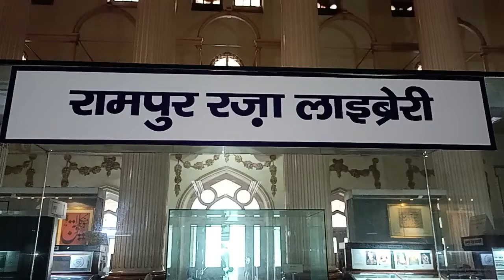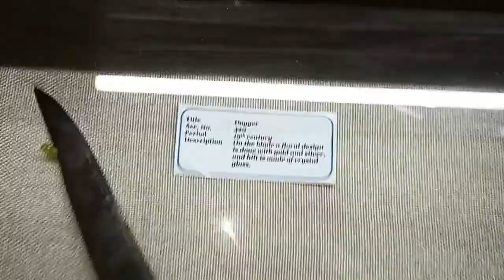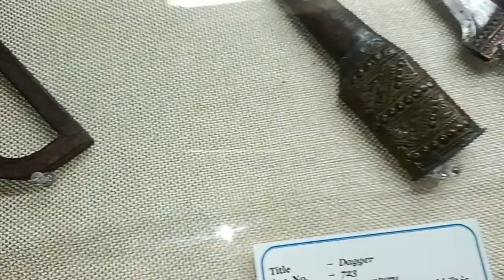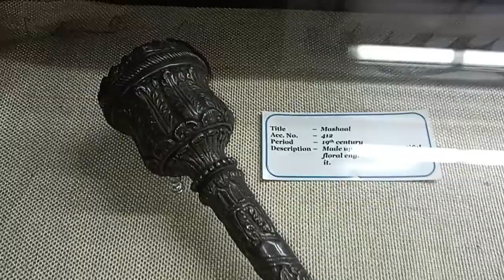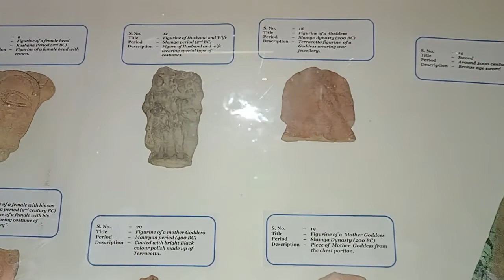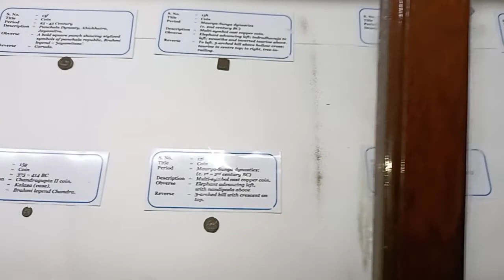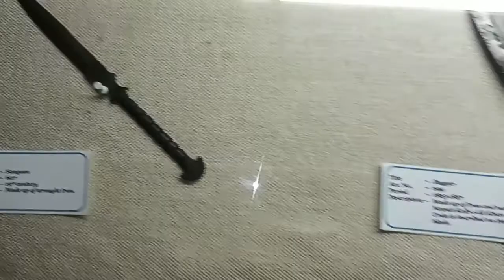Asia Ki No1 🌏 Rampur Raza Library Video Part 02 ऐसी वीडियो पहले नहीं देखी होगी?